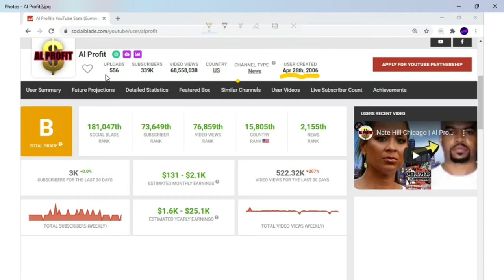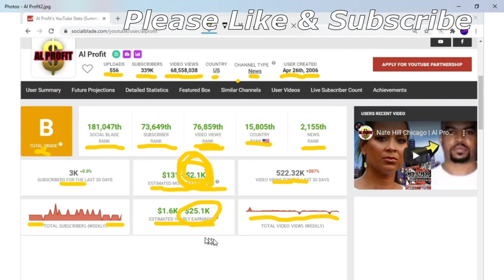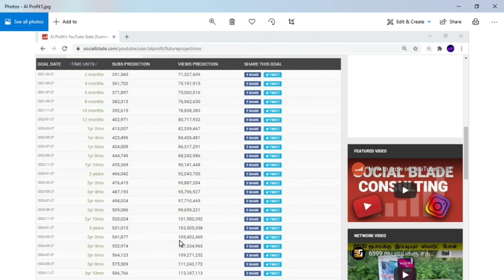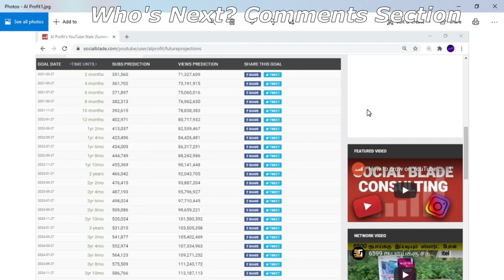Al Profit's Money Exposed, What YouTuber's Get Paid. You Ask, I Show 2021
Hi Guys. I Show What YouTubers Earn By Subscription, Views,  And How Much Money They Make. I Also Show Future Projections.
Wrong To Strong Exposed, What YouTuber's Get Paid. You Ask, I Show 2021